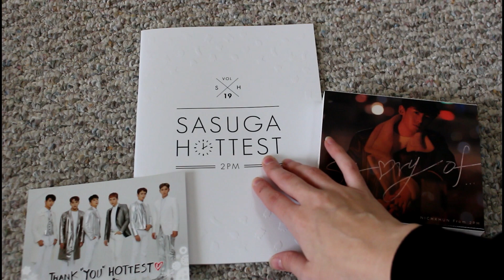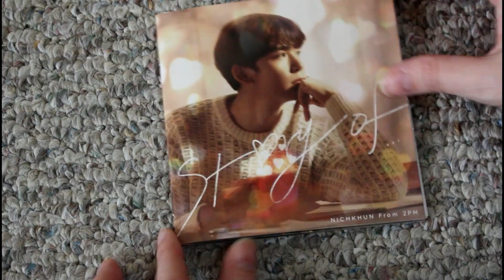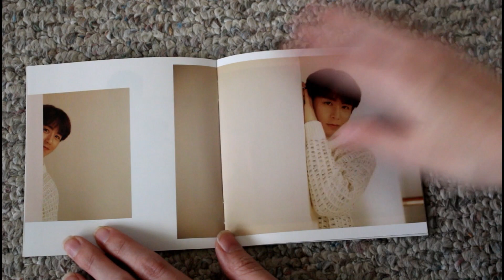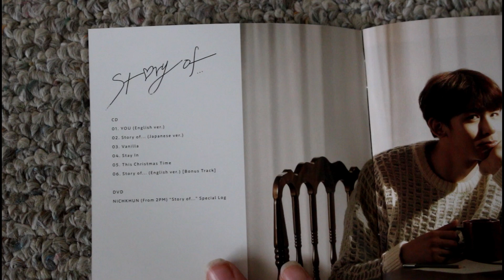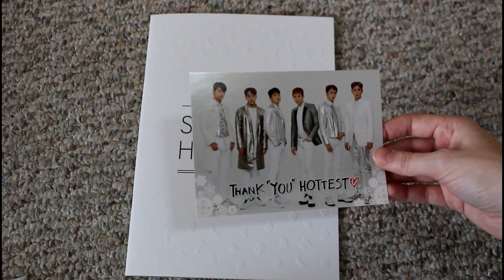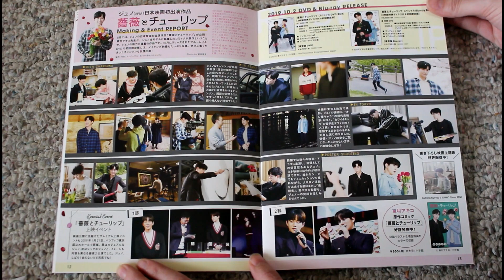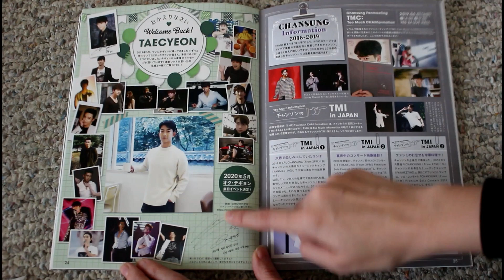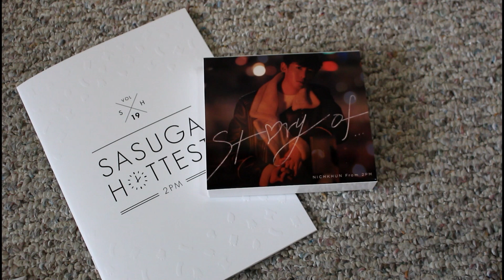[Unboxing] Nichkhun (from 2PM) Story Of... Box Set + Sasuga Hottest 2019 Newsletter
Sorry for the delay with this unboxing! I ordered this from a proxy service (instead of the usual Amazon.co.jp) so that I can share what the official box set looks like!

Also I said there was more Japanese in this album compared to his first album. Though I may have overstated it a bit 😅. But it's good to see him more comfortable having Japanese lyrics in his solo songs!

Purchased from the Sony Music Japan Shop via proxy service (ZenMarket)